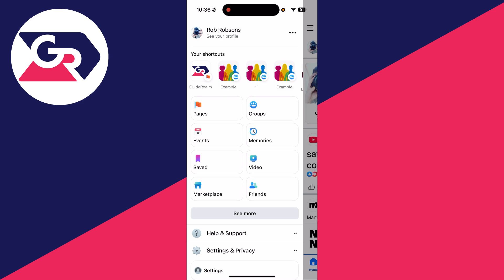How To Private Your Friends List On Facebook - Full Guide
Learn how to private your friends list on facebook in this video.

GuideRealm